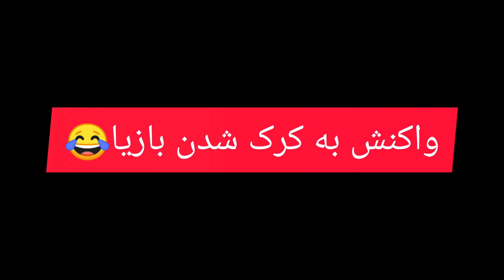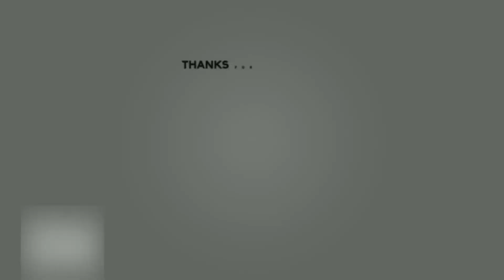جوان ایرانی VS جوان آمریکایی 😂🔥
از طریق لینک زیر میتونید چنل من رو سابسکرایب کنید
اگه از ویدیو خوشتون اومد لایک، کامنت و سابسکرایب یادتون نرها